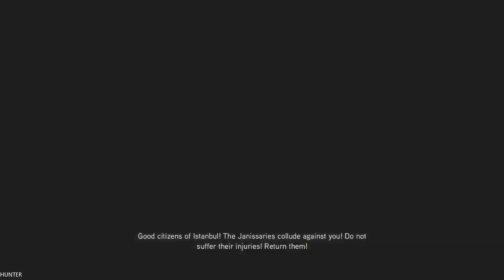Assassin's Creed Revelations Walkthrough - Part 7 Let's Play (1080p60FPS)